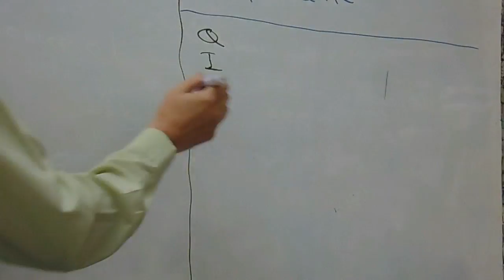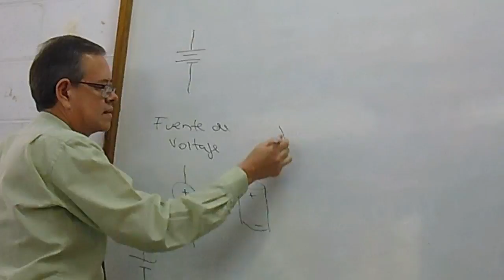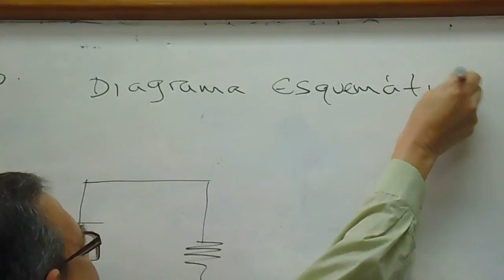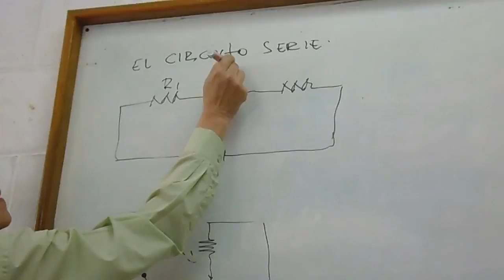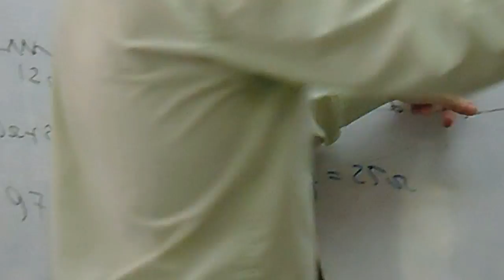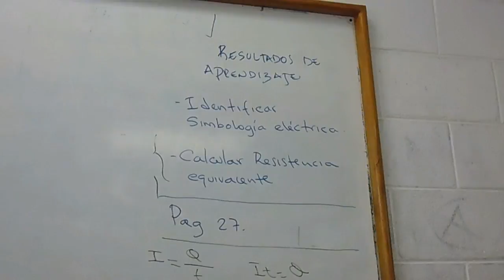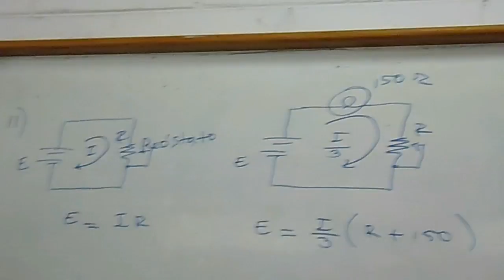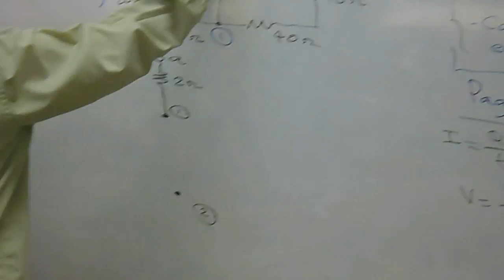2017-02-20 (Lunes) -- 2. Diseño de Circuitos Analógicos (Video)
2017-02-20 (Lunes) -- 2. Diseño de Circuitos Analógicos (Video).